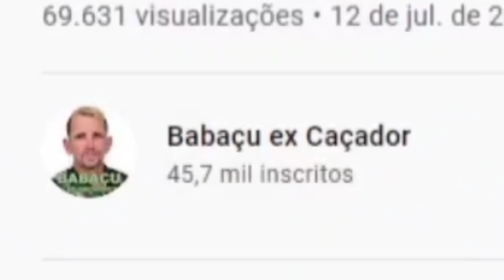Gansos atacam idoso indefeso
Veja agora o momento em que um pobre idoso indefeso é atacado por uma gangue de gansos descontrolados!